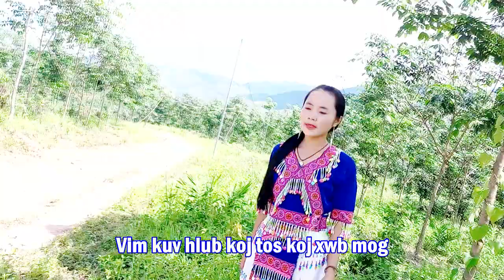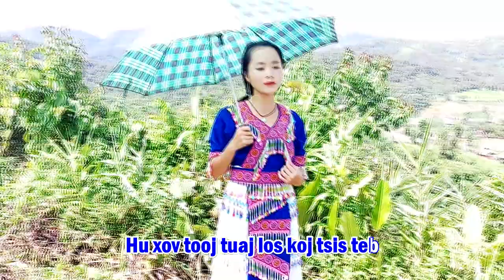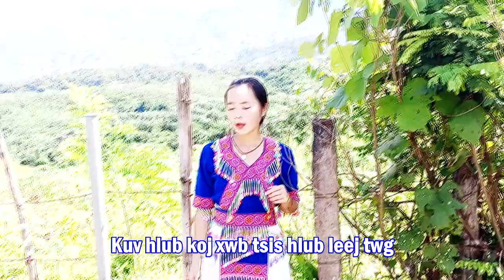Maim xyooj - vim li cas koj tsis tuaj